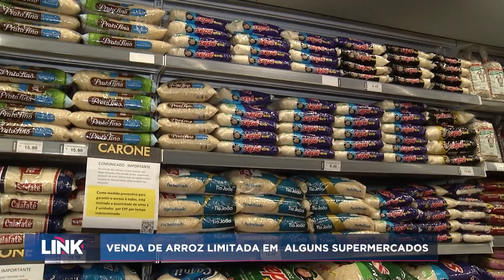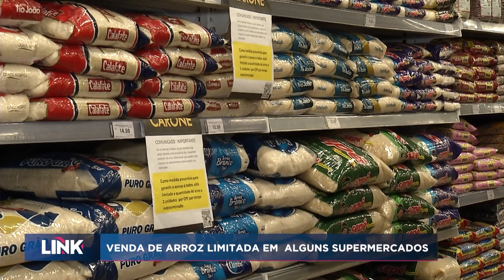Venda de arroz limitada em alguns supermercados